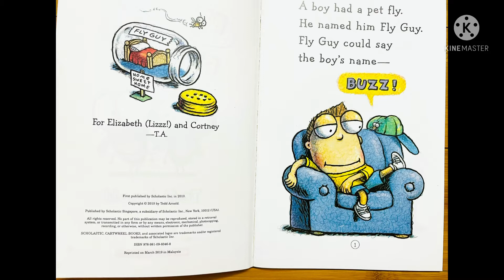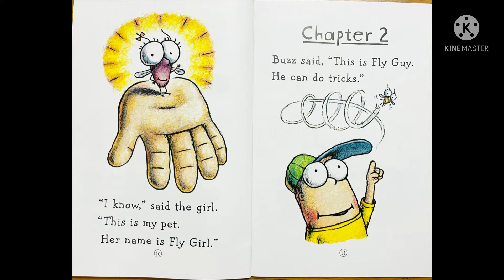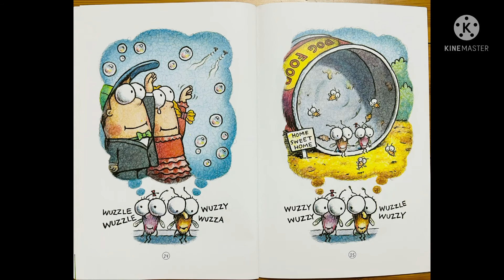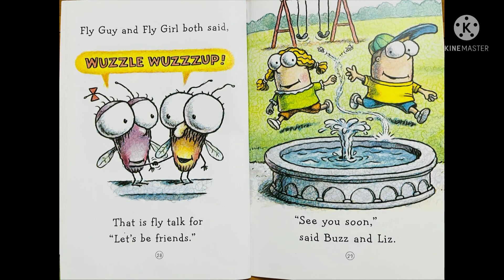Fly 🪰 Guy Meets Fly Girl- Reading English Books with Tommy